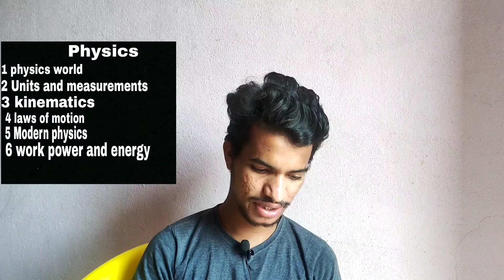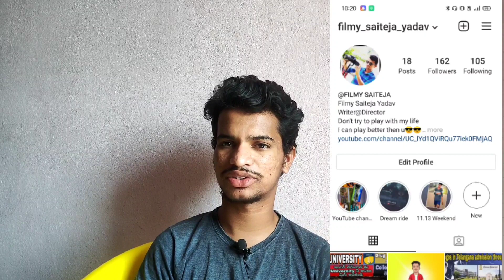Eamcet 2021|10 days preparation plan|80+ in 10 days |Pdf available |AP EAMCET|TS EAMCET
Ts and AP eamcet 10 days preparation pla.
How to get 70 to 80 marks in 10 days

eamcet 2021 preparation, ts eamcet 2021, ap eamcet 2021, eamcet 10 days preparation strategy, EAPCET 2021, eamcet 2021 latest news, TS EAMCET 2021 preparation, ap eamcet 2021 latest news, ap eamcet 2021 preparation, eamcet 2021, hwo to prepare for eamcet in 10 days, eamect 2021 tips and tricks, eamect 2021